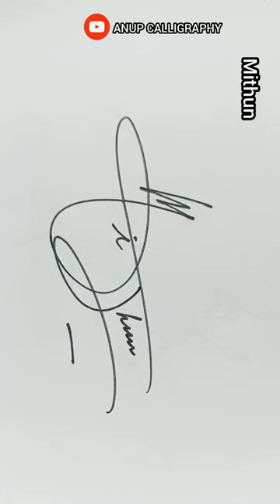Mithun name Signature Style | Comment your name 💥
beautiful signature,
signature,
shorts,